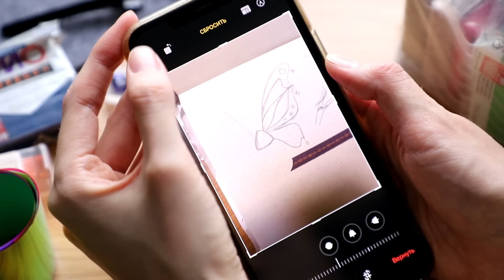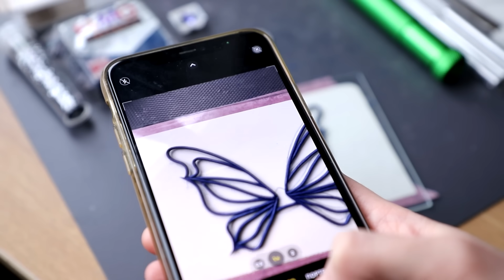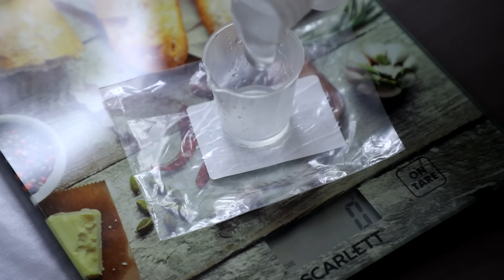КРЫЛЬЯ из эпоксидной смолы | Masherisha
Термокружка 380мл - Код тов. OZON 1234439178
Термокружка 510мл - Код тов. OZON 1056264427
Детский Термос Сова 320 мл - Код тов. OZON 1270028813
Термос для еды 1500 мл - Код тов. OZON 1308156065

*Реклама. ООО «МЭДРОБОТС», ИНН 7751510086,
erid: LjN8KBqU9

► Материалы:
● Плёнка -

🔥На сайте beadstree.ru для вас действует скидка 10% по коду 🔸masherisha🔸 на ВСЕ товары сайта. Для вашего удобства в этом списке материалов я отметила вещи с этого сайта огонёчком - 🔥

🔮Купить мой Чародейский набор для творчества с воском (подходит для детей и взрослых) можно тут:
❤️BeadsTree - 🌍ДОСТАВКА ПО ВСЕМУ МИРУ ТУТ📦 Если не получается оформить заказ именно в вашу страну, пишите свой адрес в комментарии к заказу 📝(указывайте сразу, нужны ли декларации/оформление посылки как подарка для информации на таможне), доставка заграницу рассчитывается индивидуально по тарифам Почты России📫💰(не мы придумываем цены на доставку). С вами свяжется администратор магазина по электронной почте и все вопросы будут решены👌🏻✨

Машериша